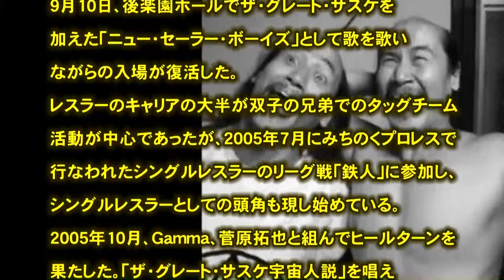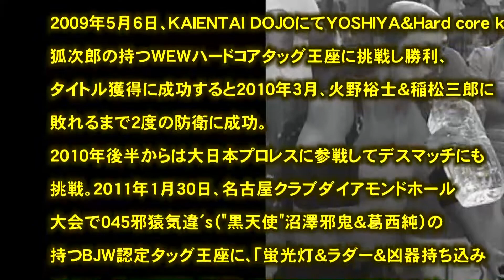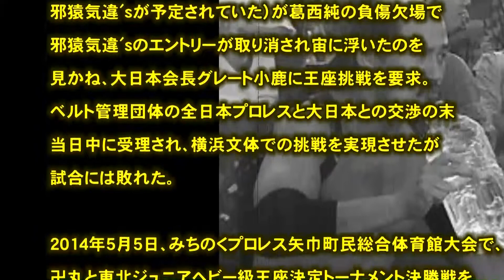プロレス 闘魂 バラモン・シュウ「悪逆無道」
引用
（文字ソース）
（フリー音源）